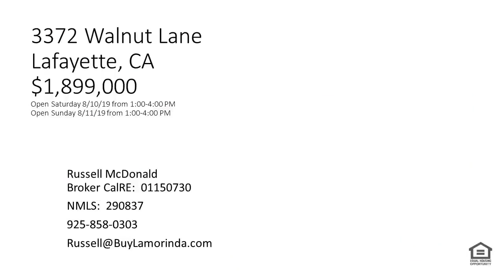Best Luxurious Chef Kitchen Lafayette CA 3372 Walnut Ln Open House Aug 31st PRICE DROP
Financing specials if you buy this home through me:
Conforming 30 year fixed 3.250% rate, 3.355% APR (up to $726,525)
Conforming 15 year fixed 2.750% rate, 2.939% APR (up to $726,525)
Both options are current as of today, 8/26/19 and require a 0.99 point origination fee.  If you need Jumbo financing let's talk about it.

Open House Saturday August 31st!  Call or text me if you would like to see it and can't make the open house!

THIS IS THE BEST DEAL IN BURTON VALLEY RIGHT NOW!

Open Saturday August 31, 2019

3372 Walnut Lane
$1,899,000

Come on by to see me on Saturday and I can give you a list of all the open houses in Lamorinda for this weekend!

Russell McDonald
Broker CalRE:  01150730
NMLS:  290837